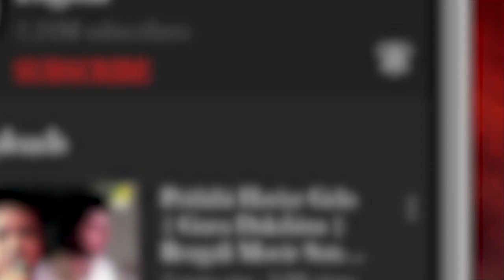Aji E Nirala Kunje | আজি ই নিরালা কুঞ্জে | Priyadarshi Banerjee | Rabindra Sangeet | Sundar Hey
Priyadarshi Banerjee's "Aji E Nirala Kunje" in "Sundar Hey" beautifully interprets Rabindranath Tagore's poetic brilliance, offering a soulful musical journey.

Song: Aji E Nirala Kunje
গান: আজি ই নিরালা কুঞ্জে
Album: Sundar Hey
Artist: Priyadarshi Banerjee
Writer & Composer: Rabindranath Tagore
Music Arrangement: Priyadarshi Banerjee
Label: Angel Digital